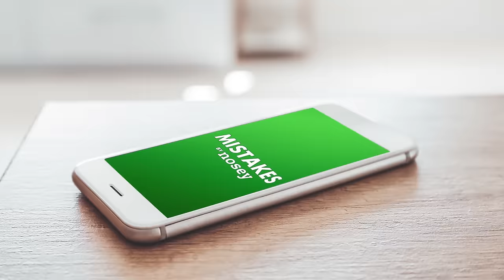Did My Best Friend Get My Wife Pregnant?...Test Them! 😦🧬The Trisha Goddard Show Full Episode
Krista and Steven were married when she left him for his best friend Chad, but who fathered Krista’s child? Sadaris accused Miriam of cheating with Derrick and believed that Derrick fathered her child! Shocking results revealed today!